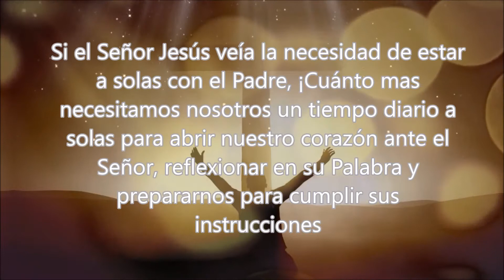La Oracion puede mucho